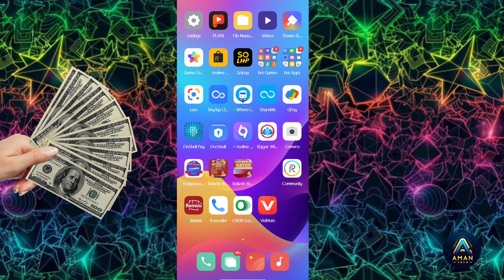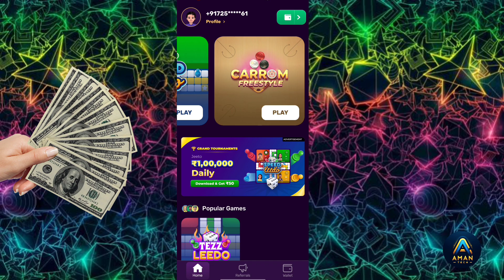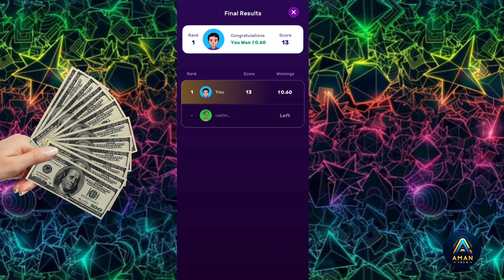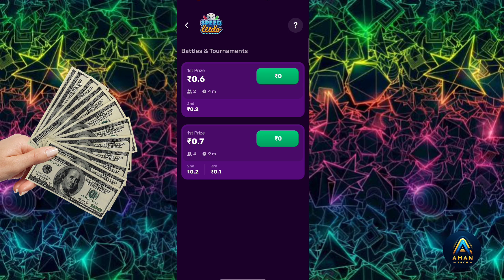Rush App Se Paisa Kaise Kamaye | Rush App Se Paisa Kaise Nikale | Game App Se Paisa kaise kamaye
Your Enquiries-:

earning app gyaan trick
rush app se paise kamaye gyaan trick
rush app se referral kaise kare
rush app se paytm me paise kaise transfer kare
rush
rush app se apne account me paise kaise transfer kare
new game paisa kamane wala app
earn easy app se paise kaise kamaye 2024
paisa kamane wala app no investment
easy earning app with investment
rush app tricks telugu
rush app withdrawal problam telugu
rush app tricks hindi